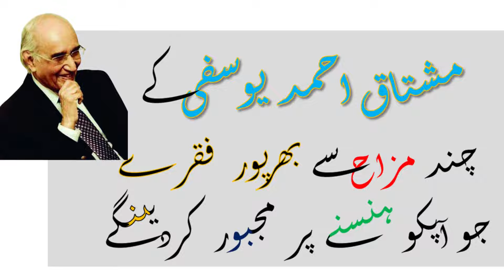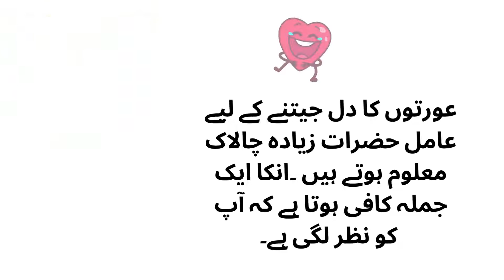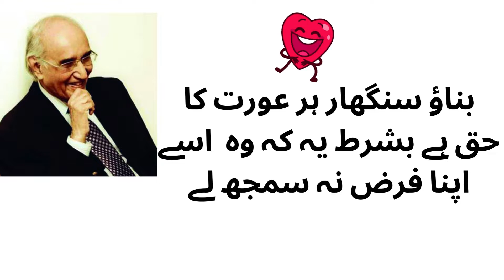Best Urdu Humorous Quotes of all time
Moshtaq Ahmed Yousafi was a great  Pakistani  Urdu satire and humour writer .He received the Sitara-i-Imtiaz Award in 1999 and the Hilal-i-Imtiaz Award in 2002.